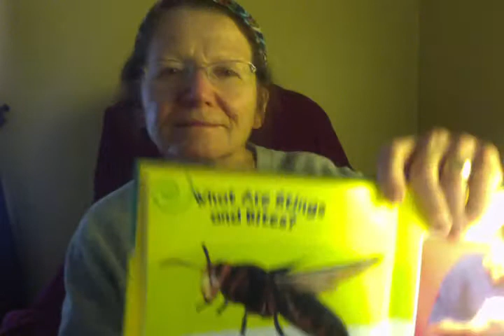STINGS AND BITES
TELL ME WHAT HAPPENED IF BEE BITE YOU   WHAT TO DO??